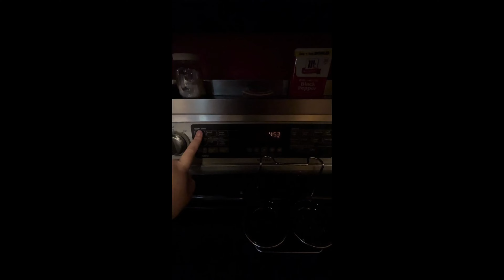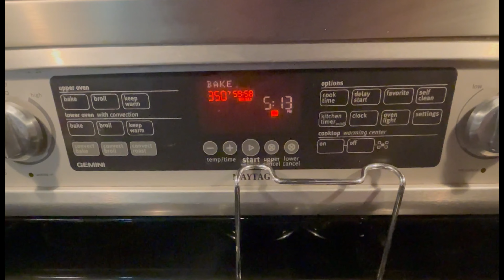Chicken & Rice Casserole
Yummy Chicken & Rice Casserole!!